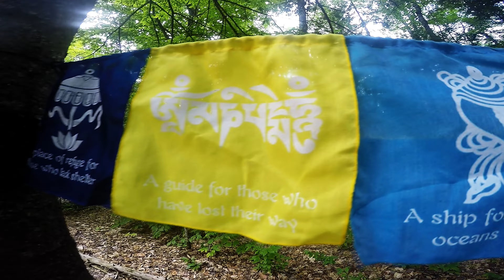Glow (unofficial video) - Chris Robinson Brotherhood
4 Days and 3 Nights bus trippin' out of Camel, our work in progress 1979 VW Riviera. I have done all the work to bring this bus back to life (I rebuilt the engine, new tranny by Matt Steedle Transmissions), I redid the entire front end suspension, upholserting etc.) This is quick music video using the CRB's amazing song "GLOW", and a quick glimpse into our bus basecamp life during our 405 mile road-trip as we traveled and camped in the valley of the White Mountains of New Hampshire and the foothills of Mount Blue State Park, Maine.

Music by: CRB "Glow" ALL MUISC CREDIT TO THE CRB. NONE TO ME.
All video footage shot by: Tobey Marchal, Oliver Marchal and Christophe Marchal
Video Editing: Christophe Marchal

All shot on a GoProHero4Black